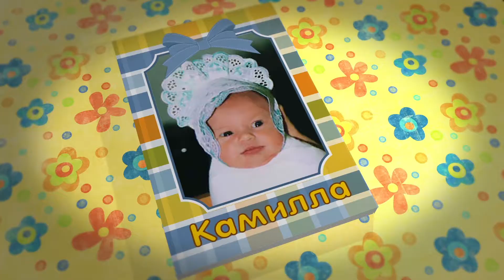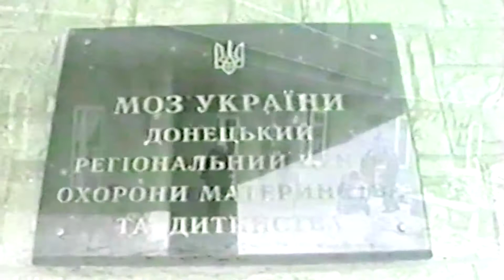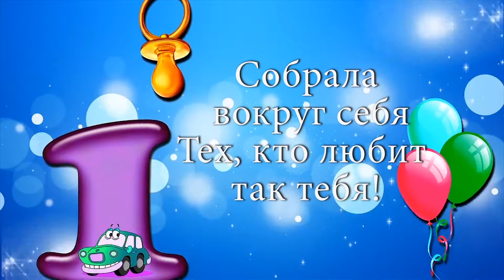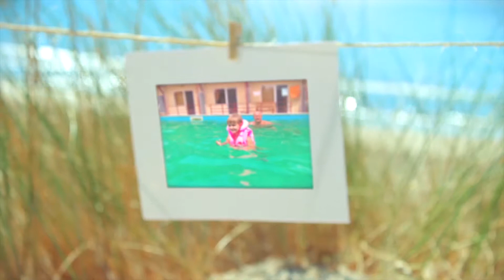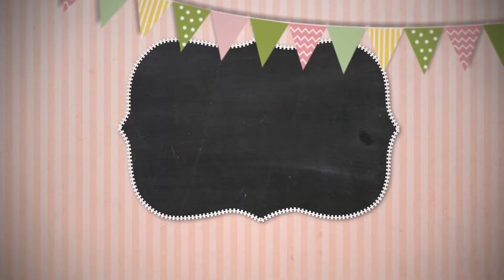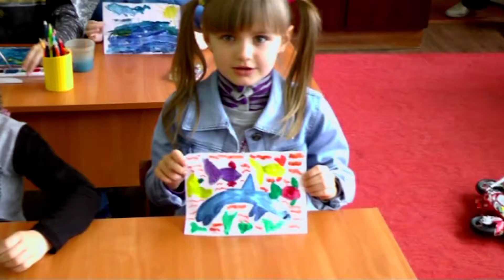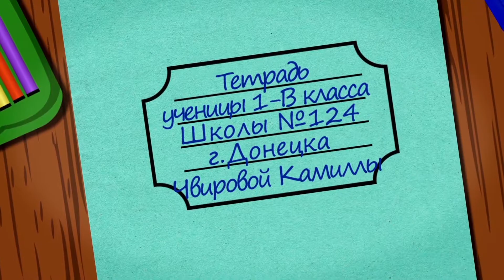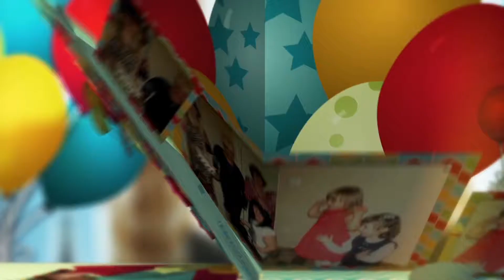Фильм - Счастливые 10 лет Камиллы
Годы летят, дети растут. И хорошо, когда есть домашнее видео, можно посмотреть и вспомнить как это было. Вот так и поступили родители девочки Камиллы, заказав фильм о первых 10 годах ее жизни - выписка из роддома, первые шаги и слова, детский садик и первый звонок - все теперь можно вспомнить посмотрев оформленный фильм.  Если у вас есть в архиве видео и фото - собирайте и заказывайте память на всю жизнь. Можно заказать удаленный монтаж! 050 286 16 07 Ольга Донецк